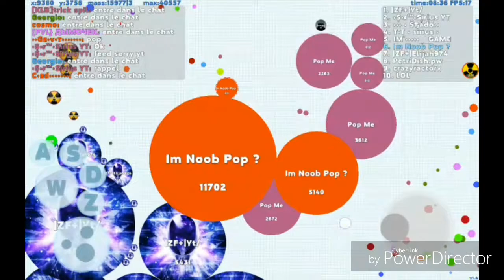Splitruning // Tricksplit // Popsplit // Vanishsplit // with TarTar YT // In Petridish